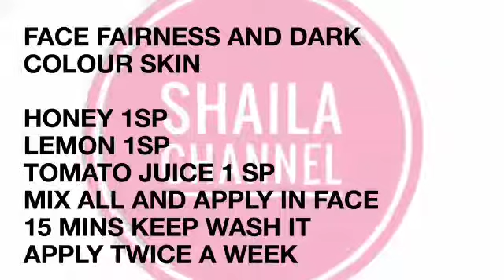5 EASY BEAUTY TIPS | SKIN LIGHTENING| PIMPLE CARE | FRUIT FACIAL | HERBAL HAIR OIL| DARK SKIN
Easy homemade  beauty tips
Fruit Facial
Skin lightening
Pimple care
Herbal oil
Dark skin remidies